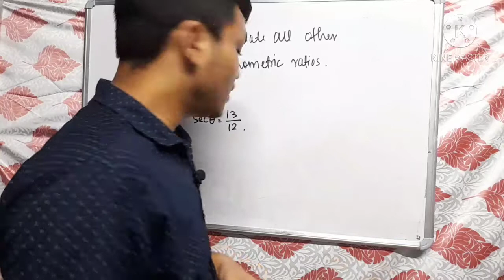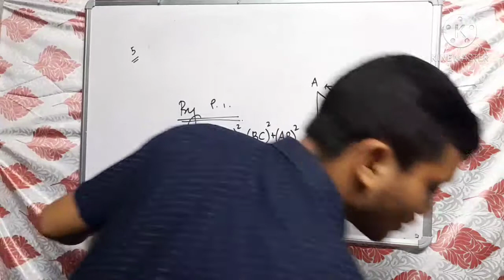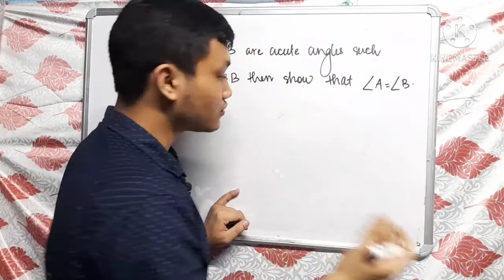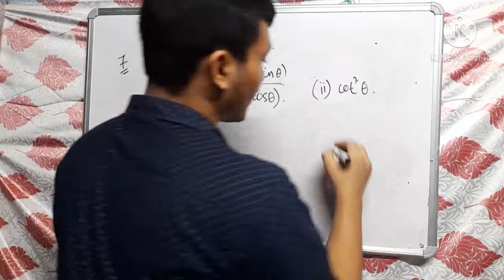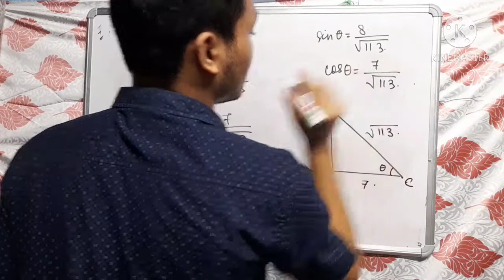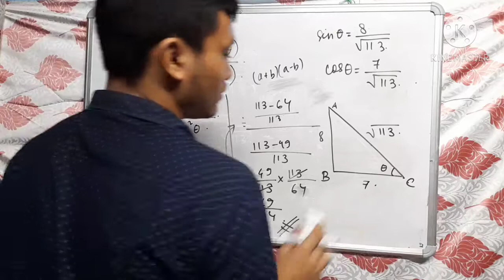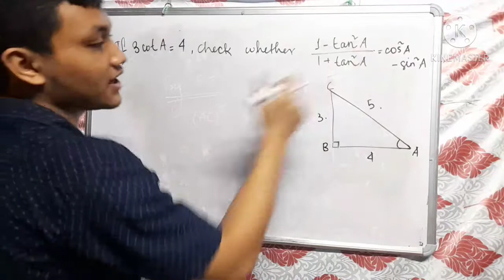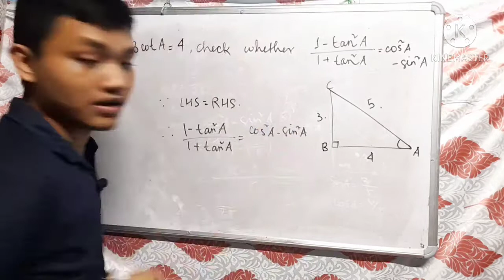Introduction to Trigonometry. Discussion-4. NCERT.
4th discussion on trigonometry.